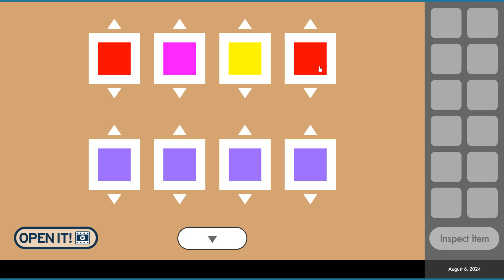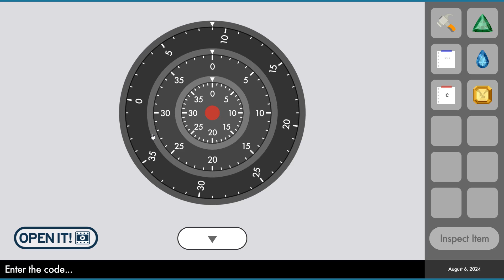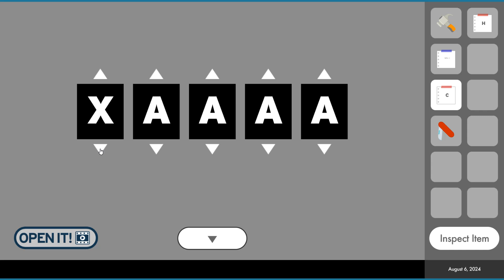Daily Room Escape 6 August Walkthrough